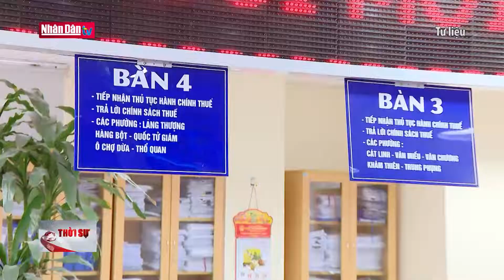Đề xuất gia hạn nộp thuế, tiền thuê đất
Đề xuất gia hạn nộp thuế, tiền thuê đất | Truyền Hình Nhân Dân
1. Dự Báo Thời Tiết Hôm Nay